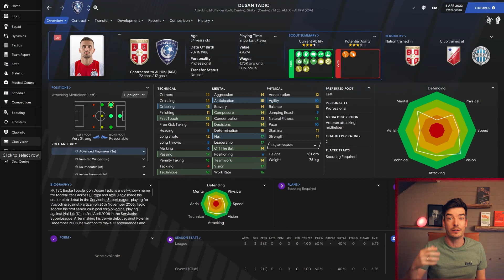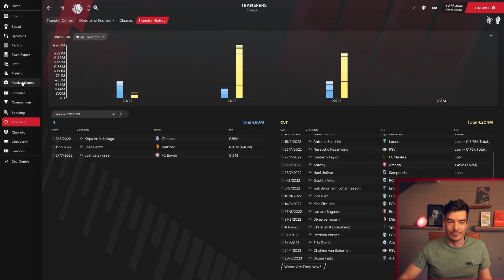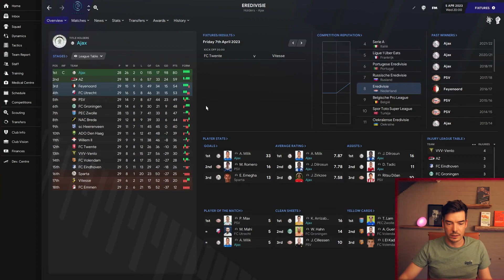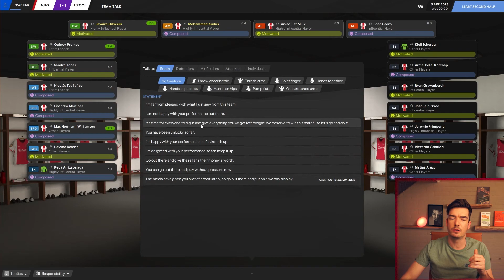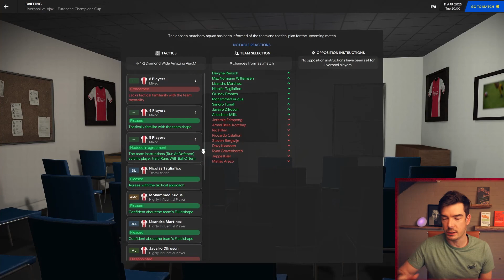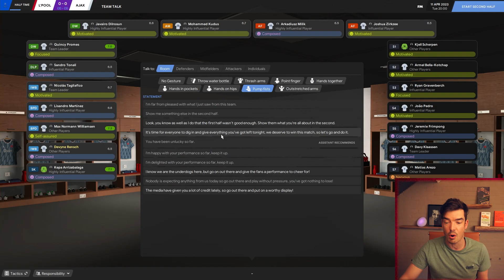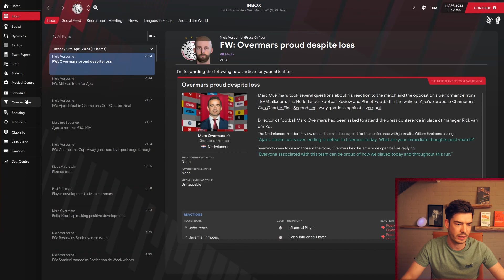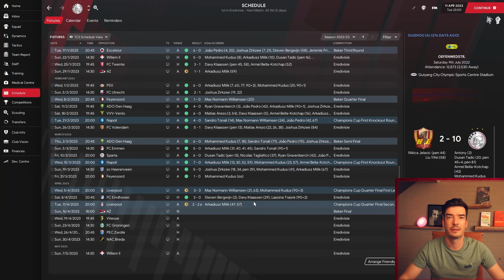EPIC MATCHES! | Ajax Amsterdam FM21 | #32 | Football Manager 2021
Howdy!
Welcome to episode 32 of the Ajax Amsterdam adventure in Football Manager 2021!
The race for the Champions League title is still going strong, but we will have to do these difficult matches in the Quarter Final without a Ajax Legend.
Someone has left the club... It was inevitable, we had to do it.
In this episode we will see who we will battle in the Champions League quarter final. It will be Epic, stuff of legends!

HELP GROW THE CHANNEL BY-

Let me know what you think of this Football Manager 2021 Save  and let me know in the comments if you want to see more videos of the adventure with Ajax like this!

If you are new to my channel, I’m happy you clicked on my video! I am PinchhitterFM and I create Football Manager 2021 content,

�𝐚𝐧𝐭 𝐭𝐨 𝐬𝐞𝐞 𝐦𝐨𝐫𝐞 𝐜𝐨𝐧𝐭𝐞𝐧𝐭 𝐥𝐢𝐤𝐞 𝐭𝐡𝐢𝐬...?

🎬SUGGESTED VIDEOS
Don't forget to watch 📽 My other videos. Please check them out :